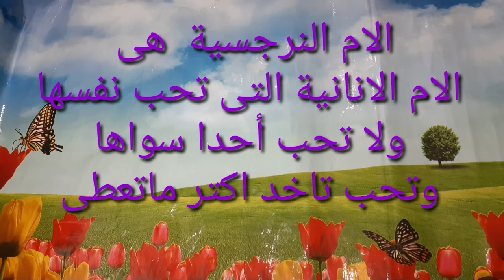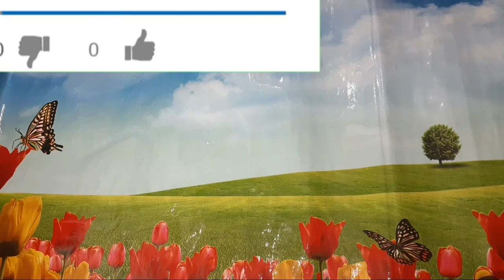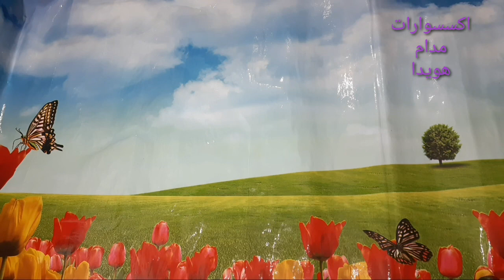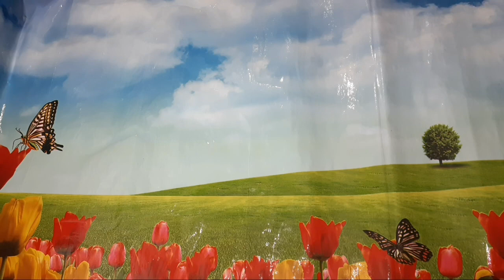"تحليل الشخصية :كيف تعرف إذا كانت أمك تمتلك سمات النرجسية ؟"@afkrhow_9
يستعرض هذا الفيديو اهم العلامات الدالة على ان امك قد تكون نرجسية .
يقدم الفيديو بالتفصيل شرحا مفصلا للسلوكيات الشائعة للام النرجسية وكيفية التعرف عليها .
كما يشتمل هذا الفيديو على علامات النرجسية مثل الانغماس فى الذات والتفكير بالنفس فقط , وعدم الاهتمام بمشاعر الاخرين ,والتحكمفى الاخرين وحب السيطرة والتفاخر والتعظيم الذاتى .
يوضح الفيديو ايضا الاثار النفسية السلبية للحياة مع ام نرجسية ,وكيفية التعامل مع تلك الاثار .
الام_النرجسية_علامات _الام_النرجسية
السلوكيات _النرجسية_التحكم_فى_الاخرين
التفاخر _التعظيم _الذاتى_السيطرة
عدم _الاهتمام _بمشاعر_الاخرين
الانغماس_فى _الذات